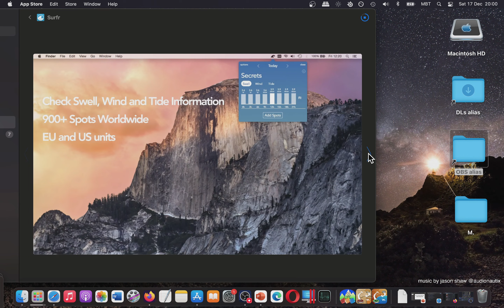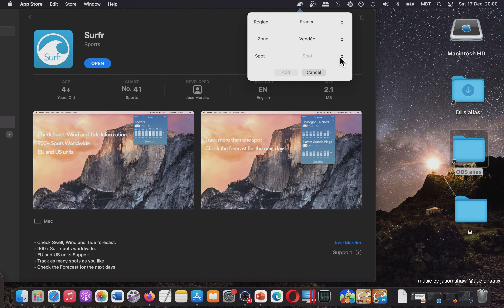Surfr : Mac App Store (Basic Overview)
Im wondering what is your opinion about this app??